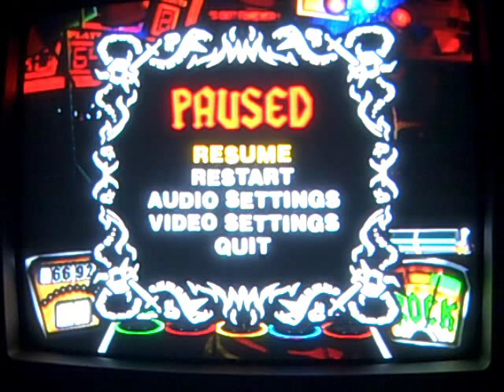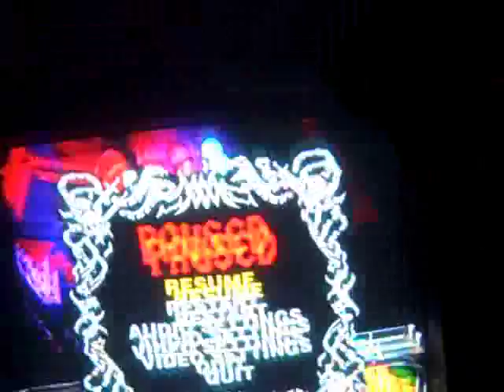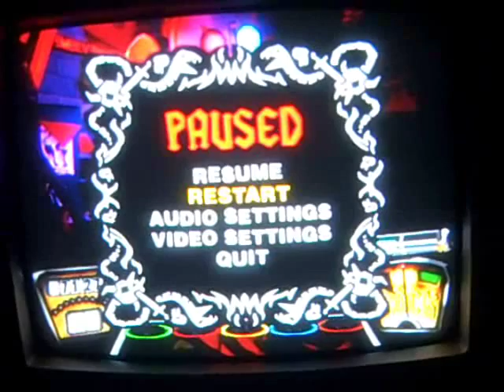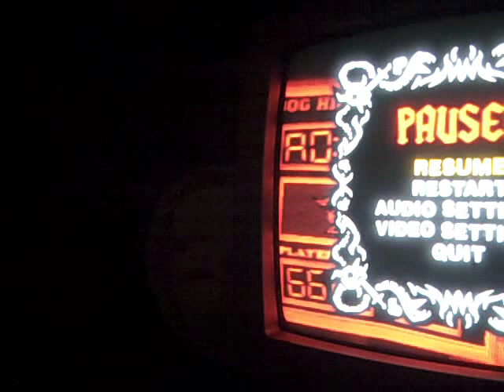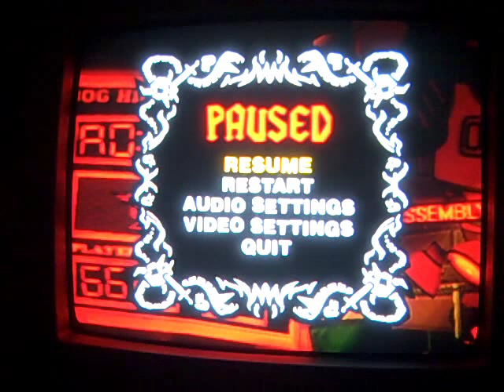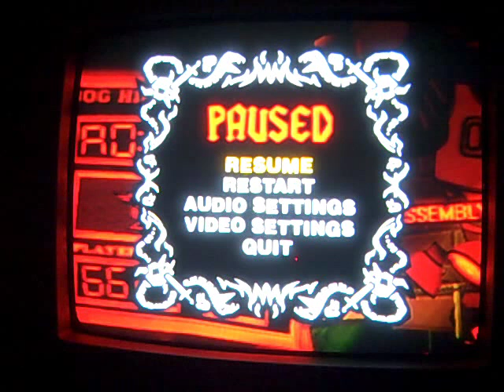98KUPD - Burt Reynolds Crank Call - Holmberg's Morning Sickness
Created on April 26, 2010 using FlipShare._______________This is my local rock radio station, 98kupd Arizona's Real Rock, and this is the morning show "Holmberg's Morning Sickness" that I listen to every weekday morning. I was taping some Guitar hero stuff because I'm cool and I decided to just record the audio of the crank call instead.